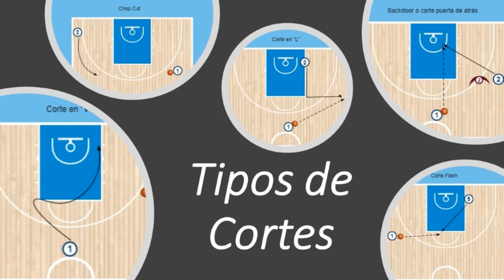🏀 Tipos de cortes en baloncesto - Ejemplos de partidos reales 🏀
🏀 Ejemplos de cortes en baloncesto dentro de partidos profesionales. 🏀
Encontrá mayor detalle con gráficos dentro del siguiente artículo:

Índice de Contenido:

00:03 Chop Cut
00:20 Flash Cut
00:30 Backdoor Cut
00:58 Iverson Cut
01:13 Deep Cut
01:22 Cortes Varios